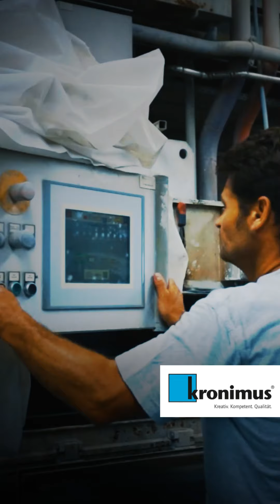Maschinenführer (m/w/d)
Arbeiten Sie als Maschinenführer bei Kronimus @kronimus_ag und werden Sie Teil unseres innovativen Teams! Wir suchen motivierte und zuverlässige Mitarbeiter, die unsere Produktion unterstützen möchten. In diesem Video erfahren Sie mehr über die Anforderungen und Vorteile einer Stelle als Maschinenführer bei Kronimus.